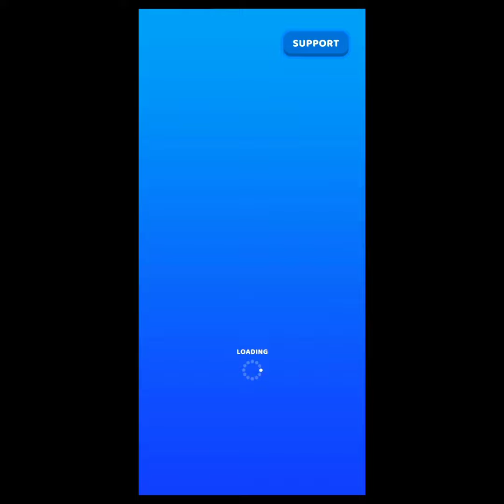NOOB VS PRO VS HACKER FLEXY RING